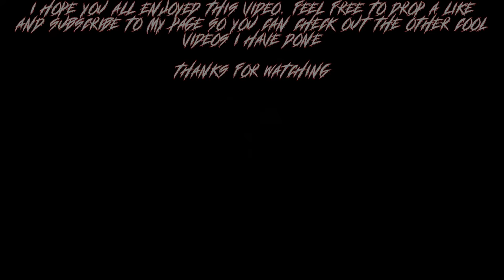Back to the Colorful Carnival (Monster Hunter World Iceborne: Road to Fatalis)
Back to having fun killing bird wyverns but this time no buzzkills!

Wolf Blood Brotherhood Members Involved:

Peanut Butter Gaming
Solis